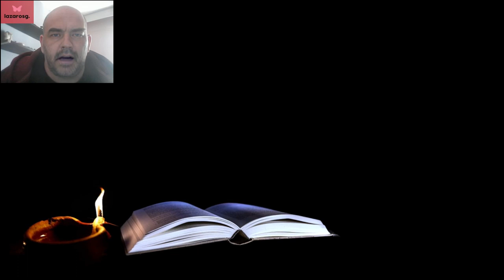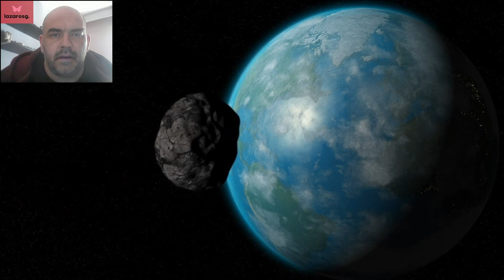10 Παγκόσμιοι "Μύθοι ή Αλήθειες" της Αρχαίας Κοσμολογίας..;;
Στον αρχαίο κόσμο υπήρχαν οικουμενικοί μύθοι που συναντιούνται σχεδόν ίδιοι μεσα σε διάφορους πολιτισμούς, τους οποίους χώριζαν πάμπολλα χιλιόμετρα κι έτη...